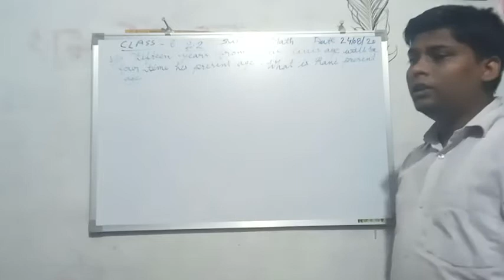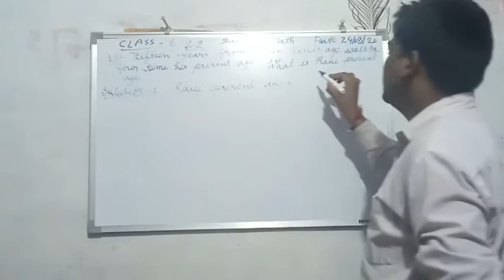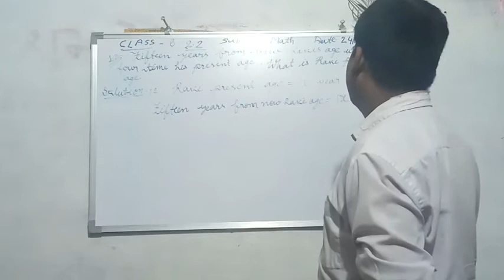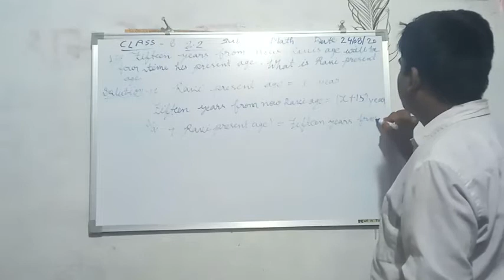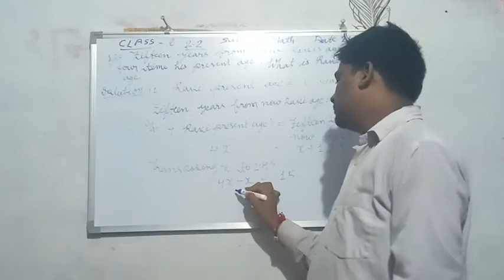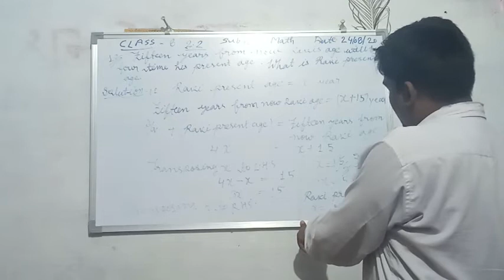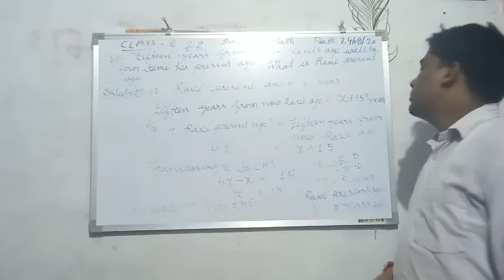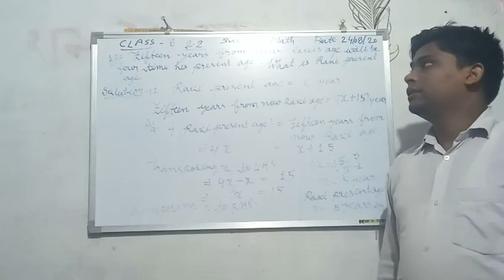Class 8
Question 12